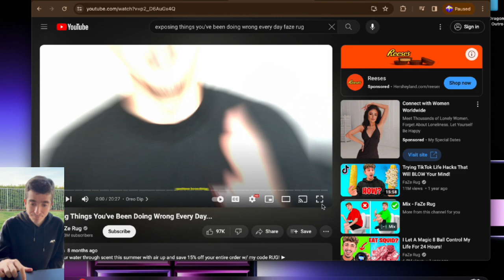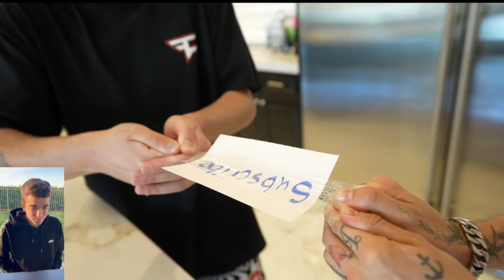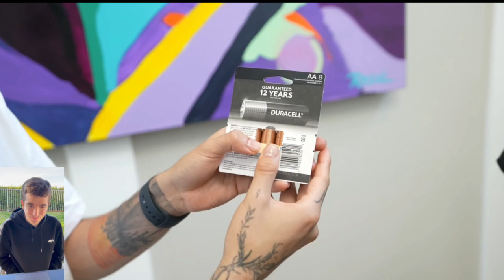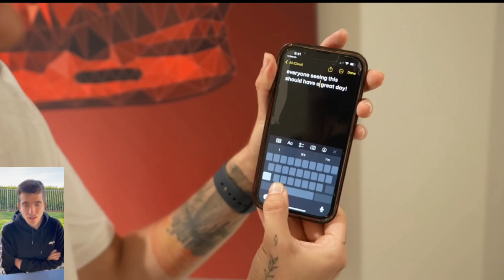I DIDN'T KNOW THIS!! Reacting to "Exposing Things You've Been Doing Wrong Every Day..." | FaZe Rug